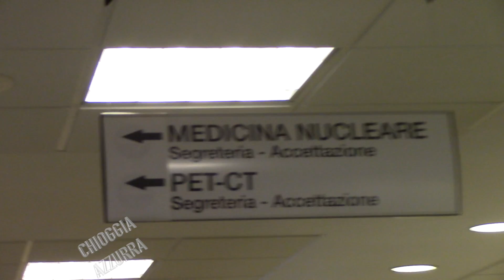TG AZZURRA nr 13 di mercoledì 15 febbraio 2017 - ore 12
Nell'edizione odierna:
- tentata rapina alla sala slot Admiral di Borgo San Giovanni;
- Zaia e Dal Ben presentano una nuova applicazione per l'ospedale all'Angelo → approfondimento su
- lavori in corso di Enel sulla fondamenta di canal Lombardo;
- meteo Brollo: cielo sereno, giornata soleggiata, temperatura massima di 12°.